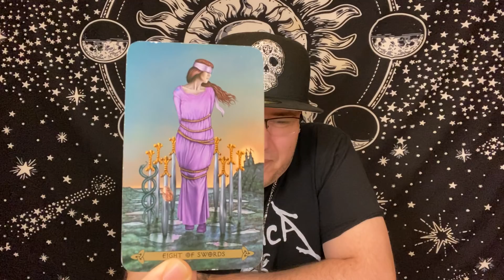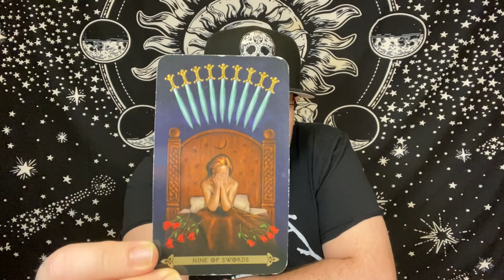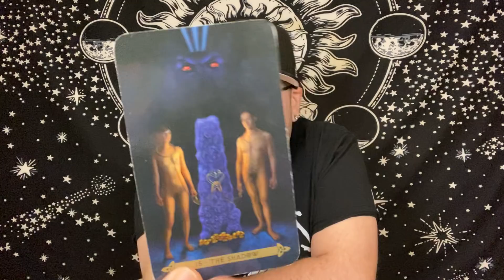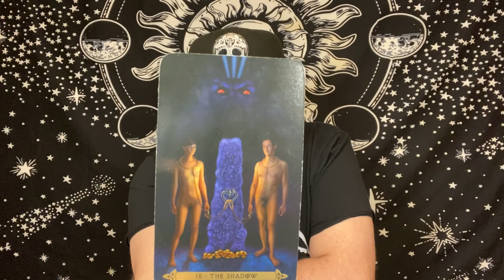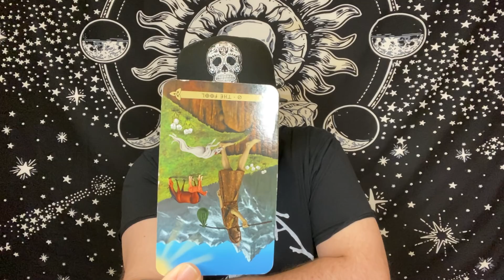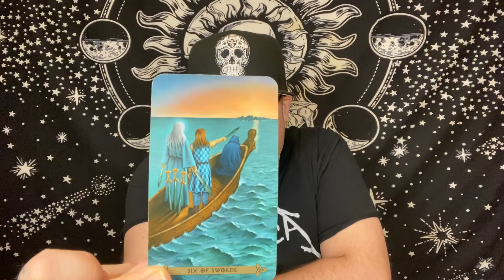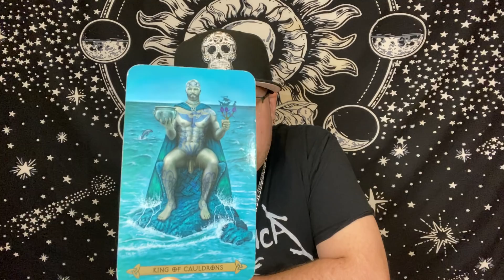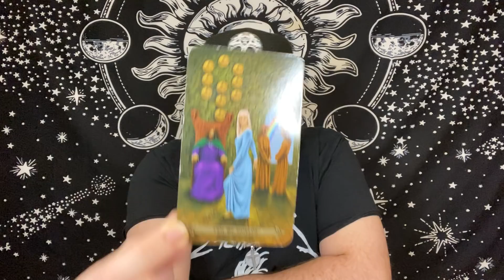VIRGO ❤️♍️ “This scares them”♍️ June 2021 Tarot love reading